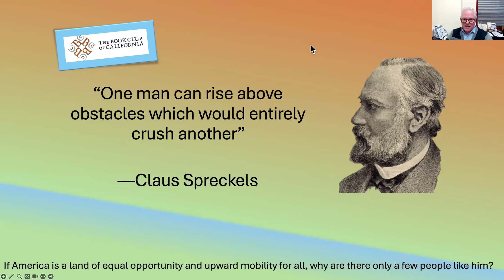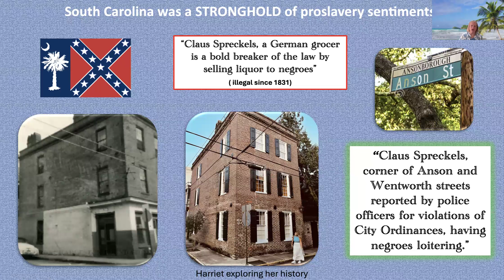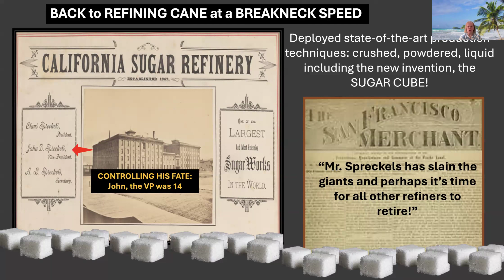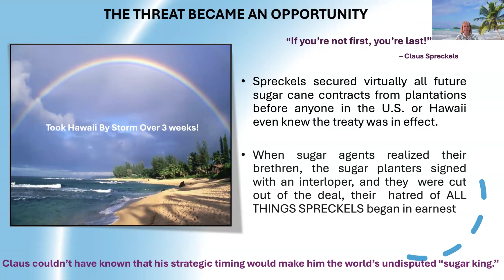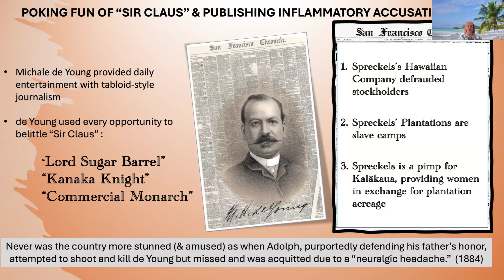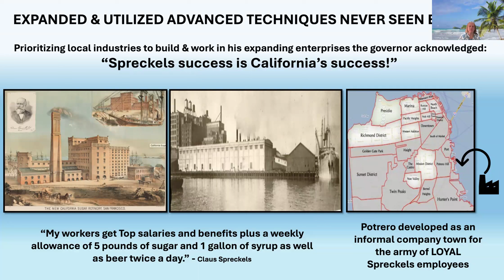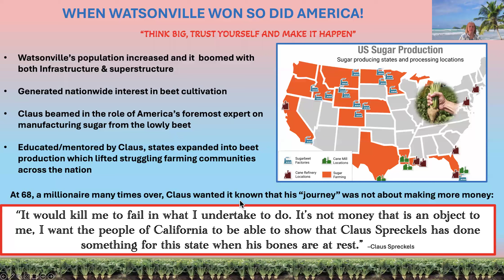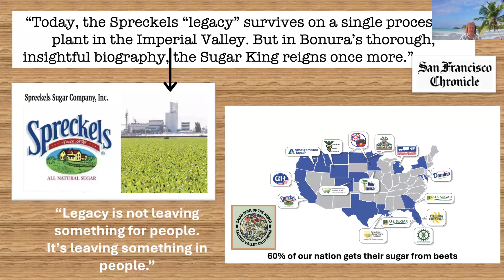2024-10-21 | The Sugar King of California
Claus Spreckels (1828–1908) emigrated from his homeland of Germany to the United States with only seventy-five cents in his pocket, built a sugar empire, and became one of the richest Americans in history alongside John D. Rockefeller, Warren Buffett, and Bill Gates. Migrating to San Francisco after the gold rush, Spreckels built the largest sugar beet factory of its kind in the United States. When Spreckels gave America its first sugar cube, he became the “Sugar King.”

A kingpin in the development of the Hawai‘i-California sugarcane industry, Spreckels wielded a clenched fist over Hawai‘i’s economy for nearly two decades after occupying a position of unrivaled power and political influence with the Hawaiian monarchy, while also advancing major technology developments on the islands. The Sugar King’s legacy continued as the Spreckels family developed large portions of California, building and breaking monopolies in agriculture, shipping, railroading, finance, real estate, horse breeding, utilities, streetcars, and water infrastructure, and building entire towns and cities from infrastructure to superstructure.

Harshly criticized by his enemies for ruthless business tactics but loved by his employees, Claus Spreckels was unapologetic in his quest for wealth, asserting “Spreckels’s success is California’s success.” But there’s always a cost for single-minded determination; the legendary family quarrels even included a murder charge. Spreckels’s biography is one of business triumph and tragedy, a portrait of a family torn apart by money, jealousy, and ego.

A virtual presentation by Sandra E. Bonura, author, lecturer, and historian